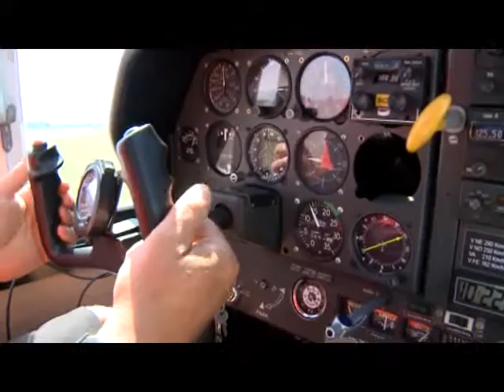Sikeres volt a repülős majális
Ismét repülő majálist szervezett az Albatrosz Repülő Egyesület Székesfehérváron. Vasárnap reggel tíztől egészen késő estig várták a családokat. Kicsit és nagyok testközelből ismerkedhettek a repülős sportokkal, és egy sétarepülés erejéig ki is próbálhatták a gépeket.